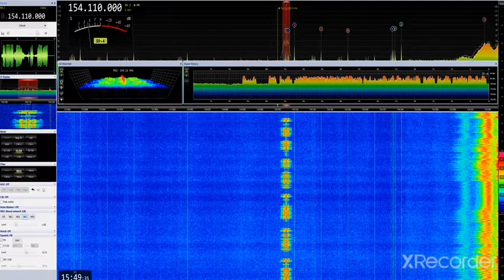pequena transmissão de Petrópolis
nesse video um amigo conseguiu copiar um pequeno treicho fe uma trasmissao de petropolis